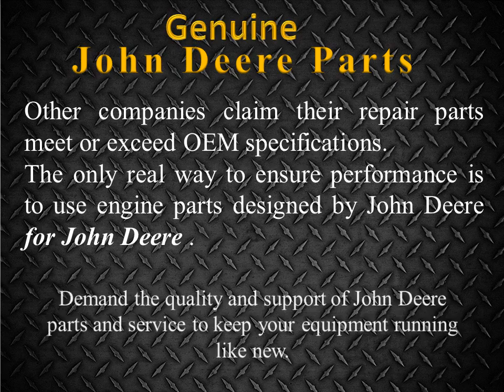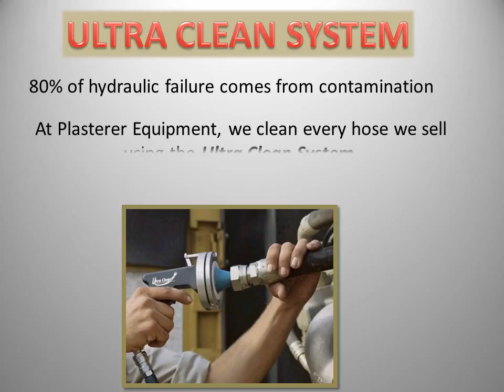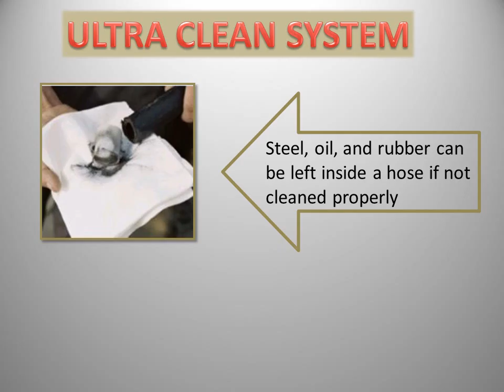April 2016 Promotions